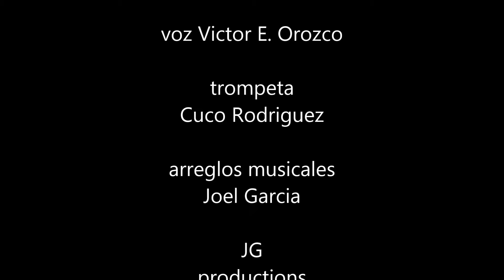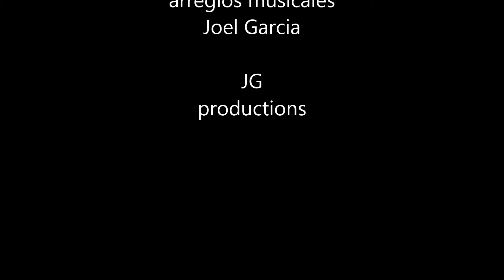El Trovador (autor Juan Rincon) arreglos en MARIACHI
eres compositor aquí te arreglamos tus canciones con samples de calidad o instrumentos grabados en estudio.